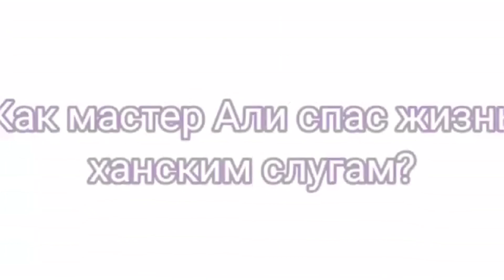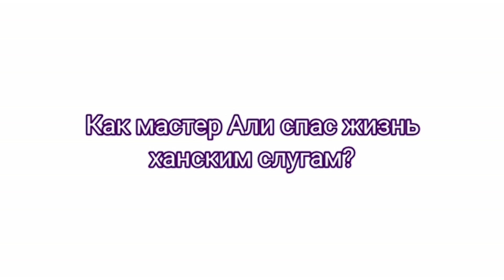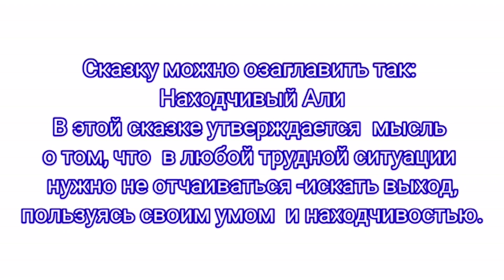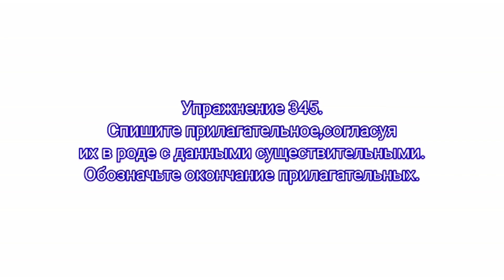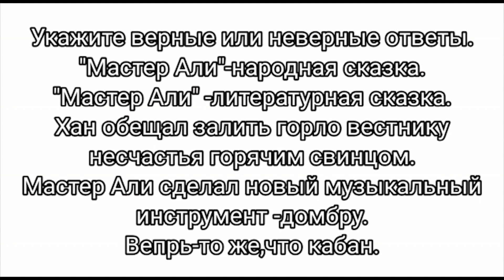III четверть, Русский язык и литература, 5 класс, Искусство звука. Склонение прил-ого среднего рода